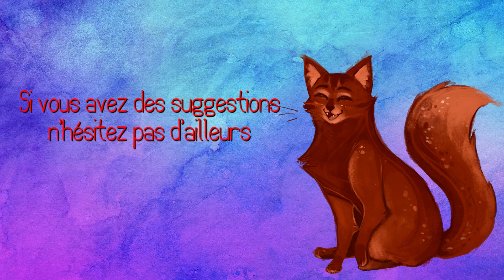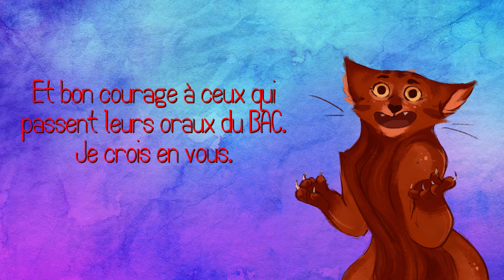Annonce discord !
J'ai rien à dire de plus :'(